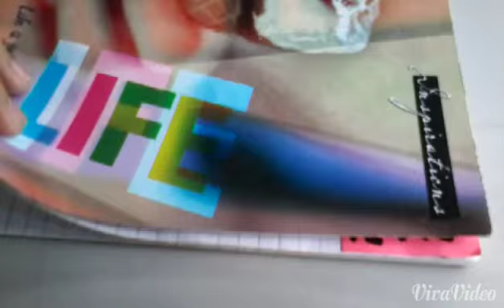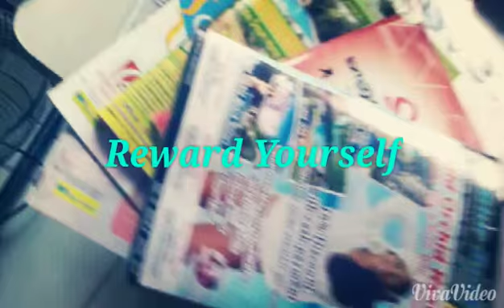Study Tips + hairstyles + study party